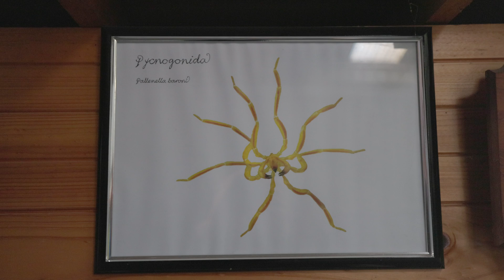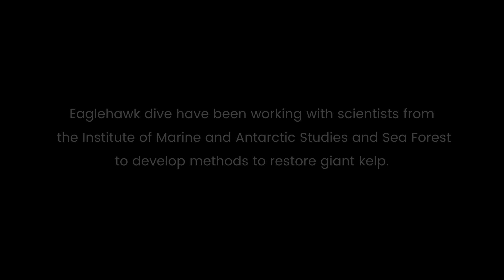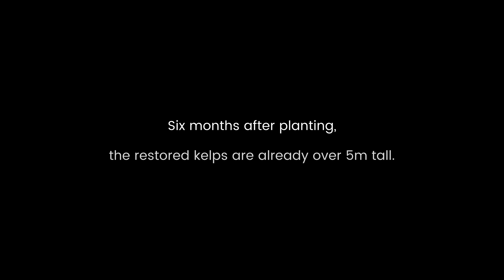Reviving Giants: A Journey into the Restoration of Tasmania’s Giant Kelp Forests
Mick Baron and Karen Gowlett-Holmes have been running the Eaglehawk Dive Centre on the iconic Tasman Peninsula since 1991. For decades one of the major attractions to the area has been the giant kelp forests.

But over the years they have seen first hand the destruction of the giant kelp forests, a direct result of climate change.

Dependent on Tasmania’s giant kelp forests more than anyone, Mick and Karen have been instrumental in the efforts to research and rehabilitate these critically endangered ecosystems.

With word spreading about restoration efforts, now the dive centre is increasingly receiving requests for people interested in diving on the restored reefs. In this short film, Mick and Karen take you on a journey through the day in the life of these highly accomplished Tasmanian dive shop owners.

The film explores their personal reflections on the dramatic changes observed in the giant kelp forests within their lifetimes and their ongoing efforts to raise awareness to the issue and gain traction in the rehabilitation of these reefs.